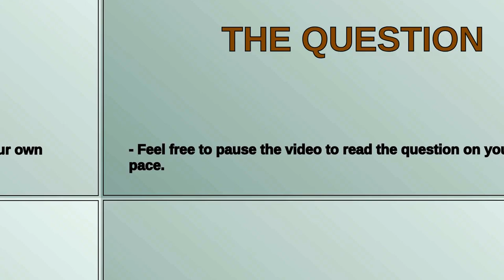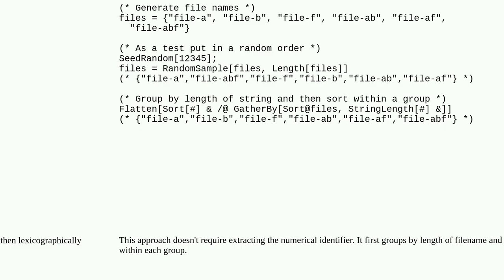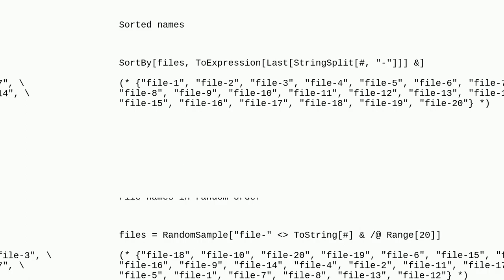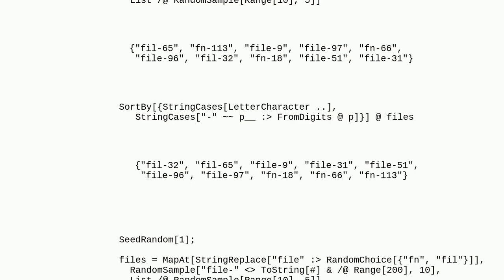Mathematica: How to sort filenames in actual numerical order?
How to sort filenames in actual numerical order?

A special thanks goes out to the community

  files-and-directories sorting list-manipulation